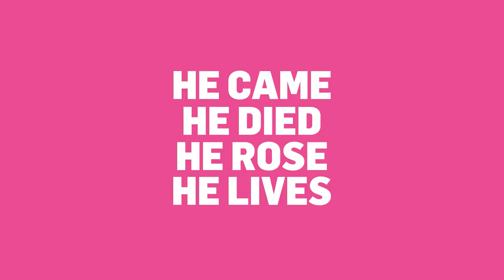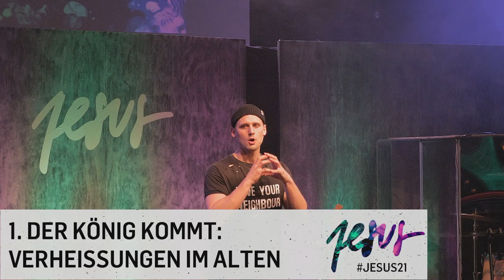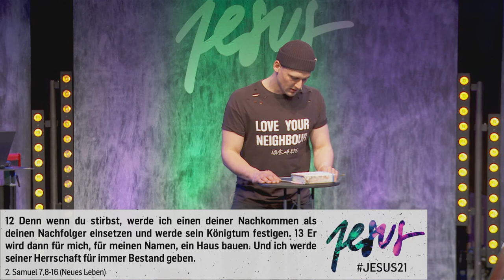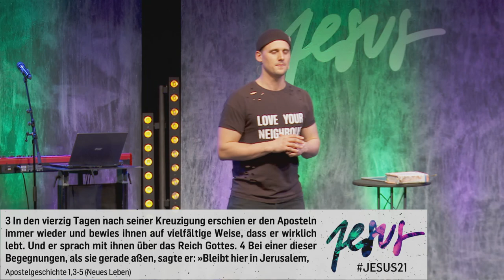Jesus21 - Was heißt es zu herrschen? (Davidsbund) - David Rominger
Gott zieht einen roten Faden von Königsherrschaft durch die ganze Bibel. Im Bund mit David weist Gott auf Jesus als ewigen König hin und durch Jesus haben wir alle Anteil an der Königsherrschaft. Was heißt es für mich zu herrschen?

BIBELSTELLEN:
- 1Mo 1+2
- 1Mo 3
- 1Mo 3,15
- 1Mo 8-9
- 1Mo 17 & 22
- 1Mo 49,9f
- 2Sam 7,8-16
- Psalm 89
- Jesaja 2 + 9 + 11
- Daniel 7,13f
- Sacharja 9,9f
- Jesaja 8,23-9,6; 11,1-5;
- Jeremia 30,4-11;
- Hesekiel 34 + 37;
- Amos 9,11-15
- Jesaja 9,1-7;
- Matthäus 1,1;
- Markus 12,35-37;
- Lukas 1,32ff;
- Apostelgeschichte 2,30f;13,22;
- Römer 1,1-4;
- 2. Timotheus 2,8;
- Offb 5,5; 22,16
- Lukas 1,31-33 31
- Apostelgeschichte 1,3-5
- Offb 1,5-6
- Lk17,21